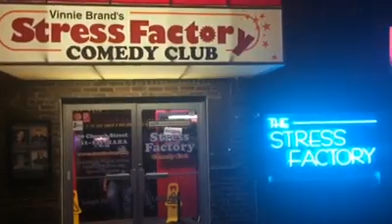COMEDIAN JACKSON PERFORMING LIVE @ THE STRESS FACTORY! CBF ORIGINAL